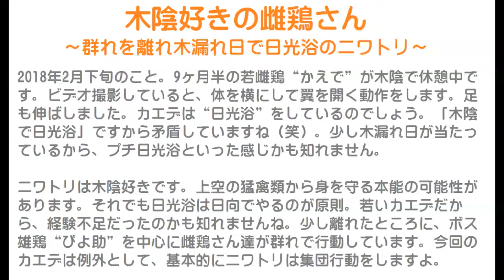木陰好きな雌鶏さん～群れを離れ木漏れ日で日光浴のニワトリ～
2018年2月下旬のこと。
9ヶ月半の若雌鶏“かえで”が木陰で休憩中です。
ビデオ撮影していると、体を横にして翼を開く動作をします。
足も伸ばしました。カエデは“日光浴”をしているのでしょう。
「木陰で日光浴」ですから矛盾していますね（笑）。
少し木漏れ日が当たっているから、プチ日光浴といった感じかも知れません。

ニワトリは木陰好きです。
上空の猛禽類から身を守る本能の可能性があります。
それでも日光浴は日向でやるのが原則。
若いカエデだから、経験不足だったのかも知れませんね。
少し離れたところに、ボス雄鶏“ぴよ助”を中心に雌鶏さん達が群れで行動しています。
今回のカエデは例外として、基本的にニワトリは集団行動をしますよ。